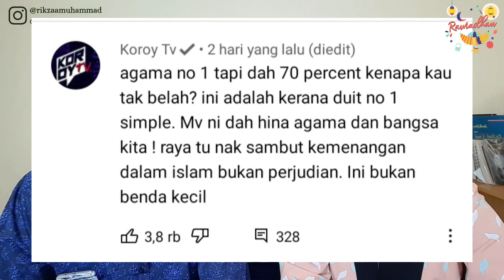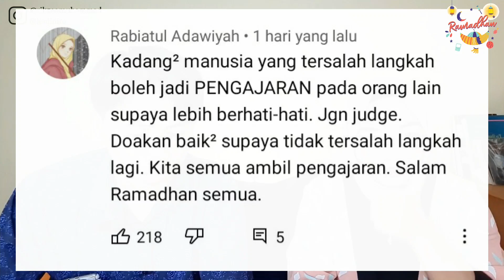KENAPA BISA⁉️MALAYSIA ADA IKLAN RAYA JUDI ONLINE?🤔 | Indonesian React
Hello semua! We're back. In this video kita akan react pasal iklan raya judi online di Malaysia. Di video ini ada penjelasan cerita sebenar dari pelakon mv judi raya.

Sc : @mStarOnlineMalaysia